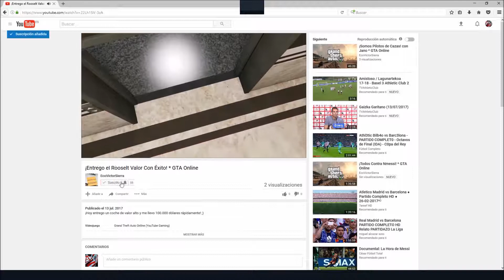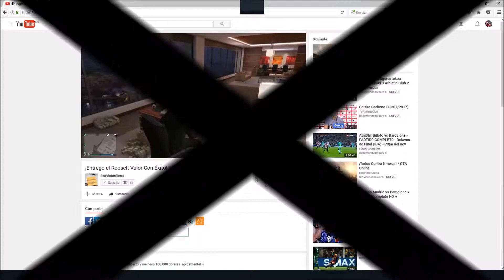¡Granadas Y Esfuerzo! (con Adrián) * GTA Online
¡Hoy empezamos liándola un poquillo en la sala pública y después juego unos RPG vs Insurgents en el que el esfuerzo a sido grande!mi amigo Adrián conoce los trucos que yo me sé en ese modo de juego porque se los conté en su momento,aún así conseguí ganar y además el último juego gané siendo el único componente del equipo!jiji!